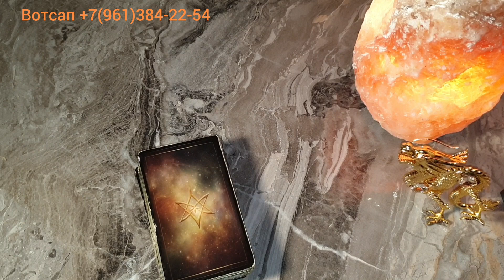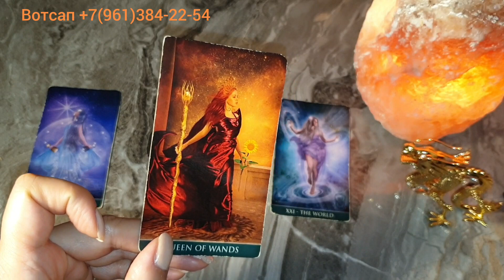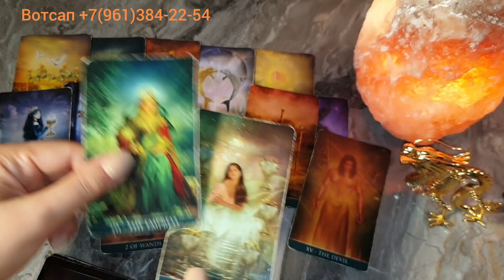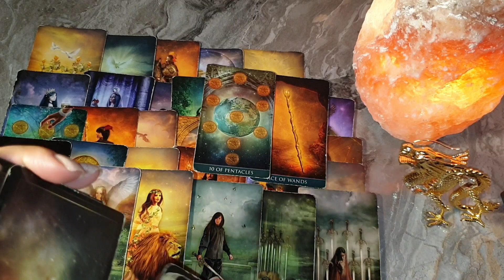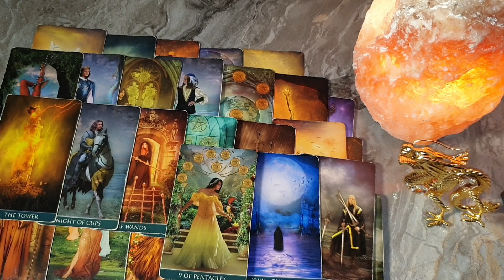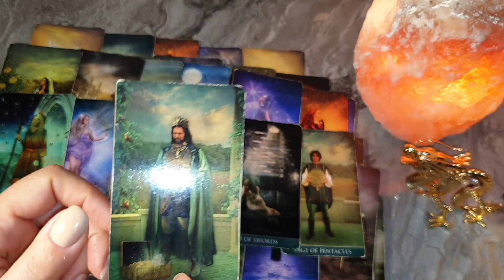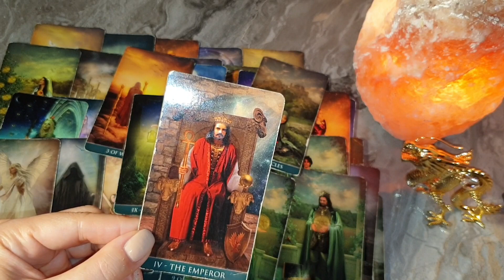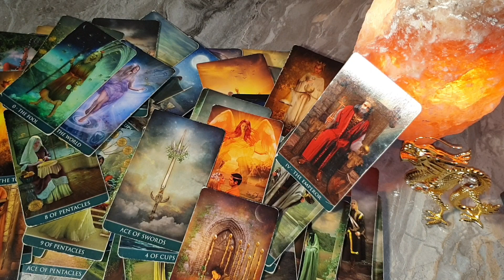ШОК СЕЙЧАС ❗💯💥🚀🤠 КАКИЕ У НЕГО МЫСЛИ И ЧУВСТВА И ДЕЙСТВИЯ К ВАМ❗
Спасибо!!! 👼🙏

Every day there are new videos on the topic of relationships, love and everything else. Make yourself comfortable, and enjoy watching!